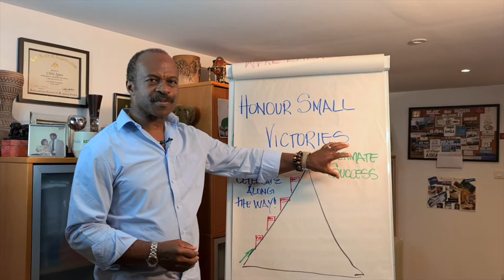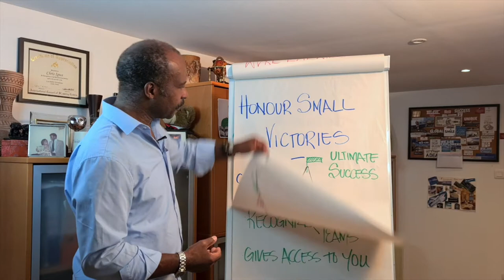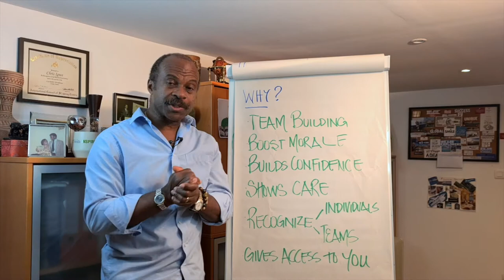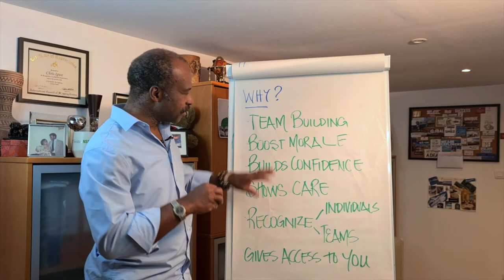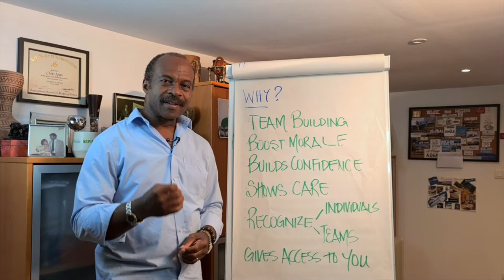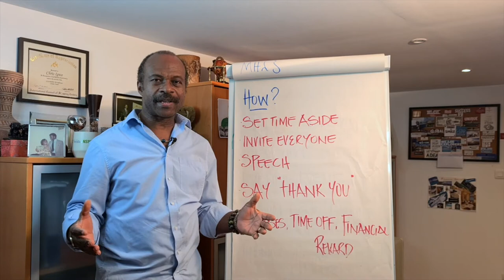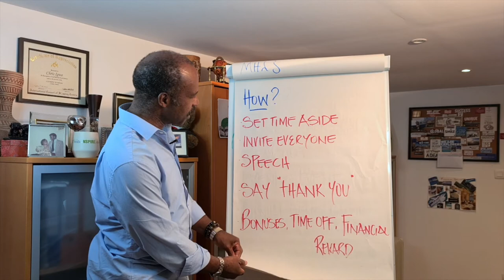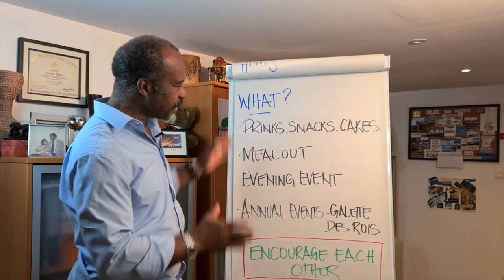The Celebration of Small Victories as Leaders | Leadership and Small Victories Explained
My name is Chris Igwe and I am excited to welcome you back to yet another one of our Leadership video series.

In today’s video I wanted to talk to you about Leadership and Small Victories. I want to encourage us towards The Celebration of Small Victories as Leaders!

Along the climb, on your Leadership Journey, The Celebration of Small Victories as Leaders is crucial and here is why:

⭐ Team Building
⭐ Boost Morale
⭐ Builds Confidence
⭐ Shows Care
⭐ Recognise Individuals and Teams
⭐ Gives Access to You

So how Leadership and Small Victories can be celebrated and honoured you may ask? Keep watching this video for some examples on The Celebration of Small Victories as Leaders.

💥 Set Time Aside
💥 Invite Everyone
💥 Speech
💥 Say “Thank You”
💥 Bonuses, Time Off, Financial Reward

Now you may ask but what do I do? The Celebration of Small Victories as Leaders can be as simple as the few examples that I share with you in this video:

✅ Drinks, Snacks, Cakes
✅ Meal-Out
✅ Evening Event
✅ Annual Events

I encourage you very strongly to consider Leadership and Small Victories as part of your strategy as effective Leaders! In the long run The Celebration of Small Victories as Leaders will pay off for you as a respected Leader but also will help you reach your Leadership goals as a team, company, corporation in the highest and best way for everyone!

I hope that this video on Leadership and Small Victories gave you some valuable insights and inspired you to celebrate and honour your team’s and your small victories! The Celebration of Small Victories as Leaders is important.